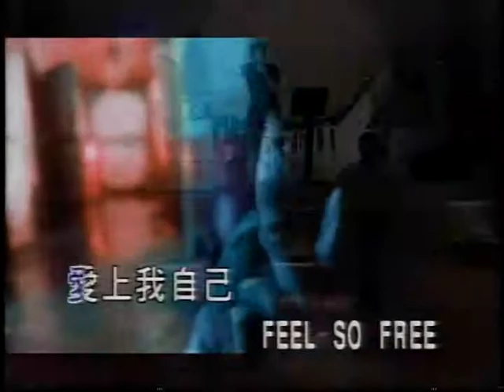張大哥-撒野到底.VOB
貝斯特之友張大哥-撒野到底